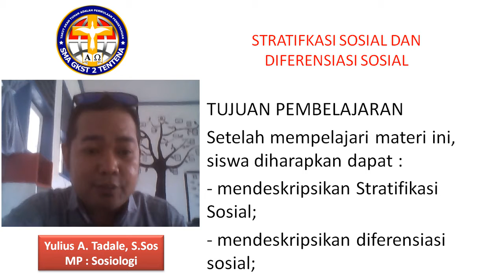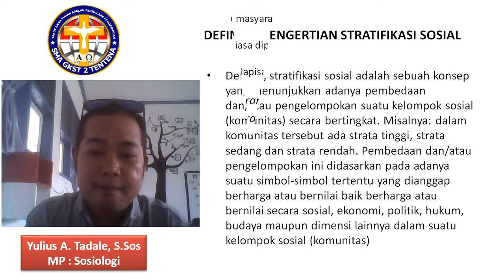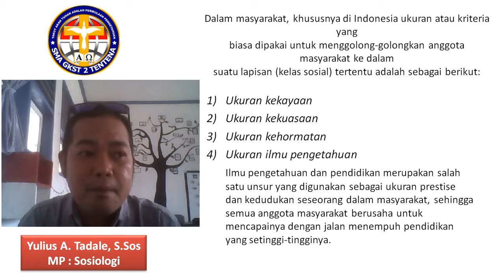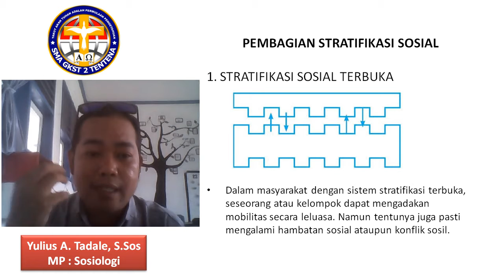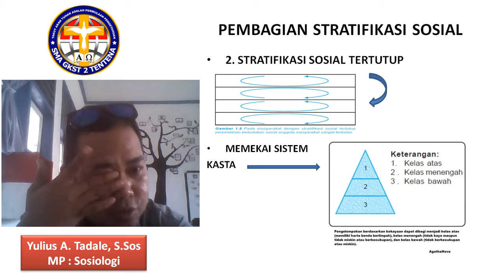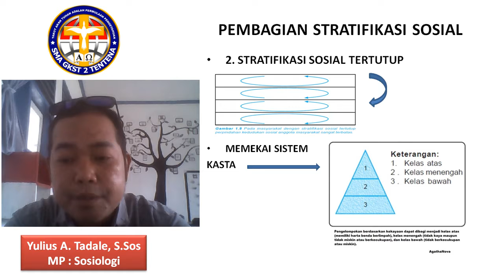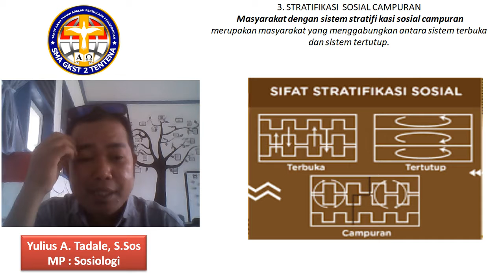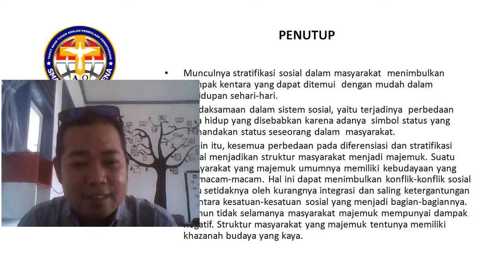Materi Sosiologi "STRATIFIKASI SOSIAL" kelas XI SMA GKST 2 TENTENA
Video pembelajaran (materi) mata pelajaran Sosiologi  Kelas XI (11) SMA GKST 2 TENTENA.

pembelajaran dan penyajian materi di kemas dalam bentuk video, dan di bagikan di grup kelas siswa kelas X SMA GKST 2 TENTENA,. diskusi dan tanya jawab di lakukan pada grup kelas oleh guru bidang studi mata pelajaran.
media pembejaran daring, agar siswa belajar langsung dari rumah dan dapat di dampingi orang tua/wali.